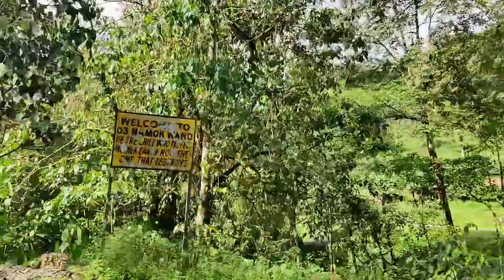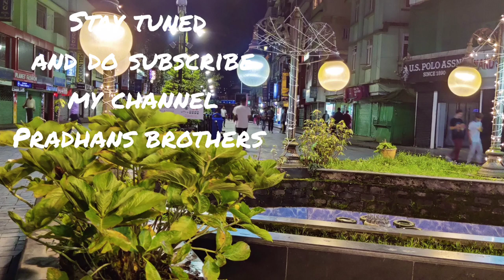Short trip to Pabyuik Gumpa